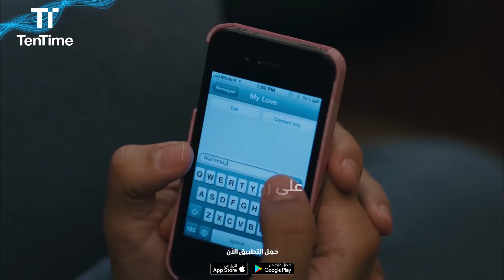أخذ كلبي - كلوديا | من فيلم الآنسة مامي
👇👇لمشاهدة فيلم الآنسة مامي كاملاً يرجى الضغط على هذا الرابط